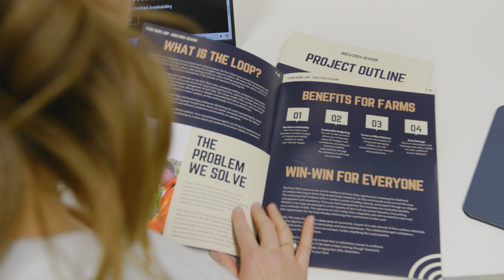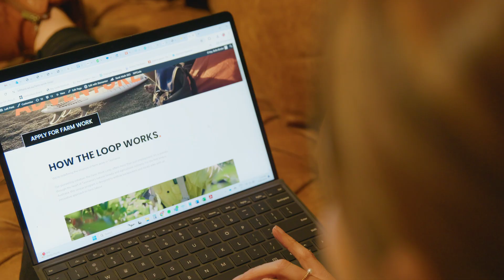Belle Binder - 2024 Rural Women's Award Tasmanian State Winner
Belle Binder is a passionate advocate for the value and importance of agriculture. Driven by her love for farming and commitment to making a difference for both farms and workers, Belle has developed a first-of-its-kind proactive approach to address worker productivity and experience by blending travel activities, collegiality, and continuity of work across diverse farms.

Promoting productive, tested workers for farmers and coordinated travel experiences and providing friendly farm environments for workers, the Farm Work Loop ensures seamless operations, transitions between farms, and consistent quality of productive workers for farmers.

Thanks to the Tasmanian AgriFutures Rural Women’s Award Westpac grant, Belle will be able to make the agricultural industry more accessible by establishing and promoting the Farm Work Loop more widely.

The AgriFutures Rural Women’s Award shines a spotlight on some of the most inspirational, courageous, innovative and hardworking women in the business, and celebrates all that rural Australia has to offer. This award recognises women having a positive impact in rural industries, businesses and communities and inspires the next generation of female leaders across all aspects of regional, rural and remote Australia.